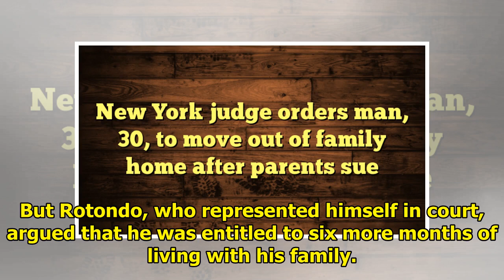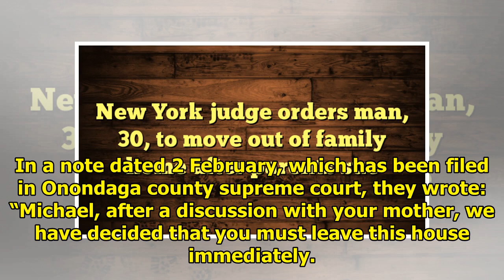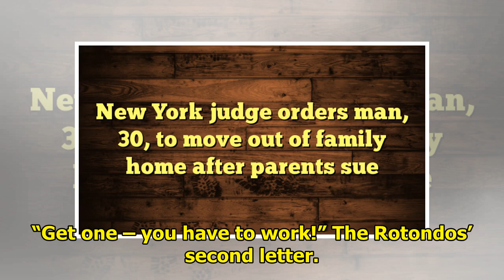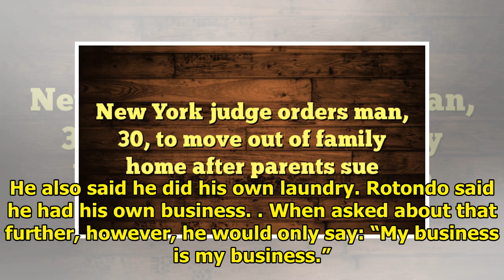NEWS || New York judge ordered the man, 30, to move out of the family after the parents sued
A judge has ordered a 30-year-old man in New York state to move out of his parents’ house, after a short legal battle. During the hearing on Tuesday, state supreme court justice Donald Greenwood tried...